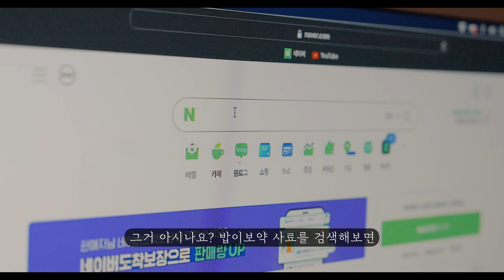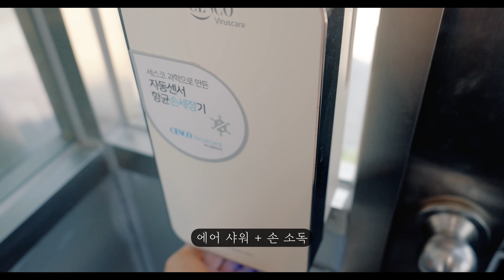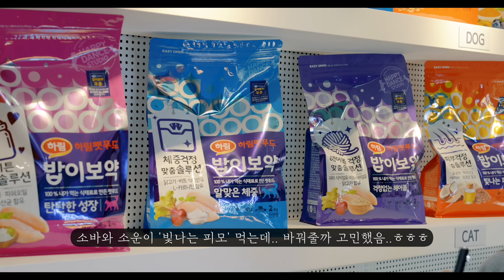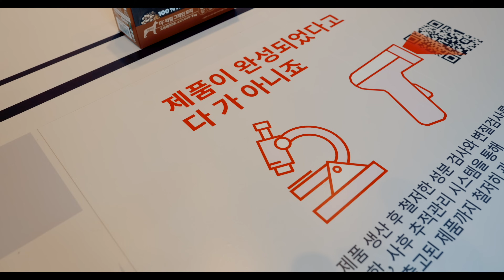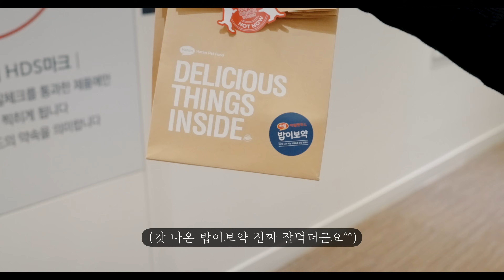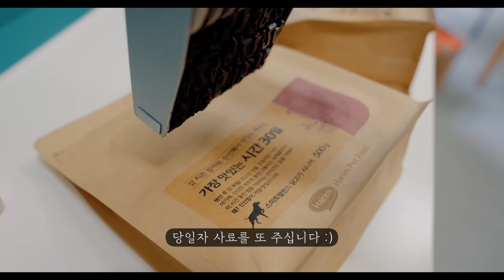How Korean Pet Foods are Made and Managed (feat. Harim Pet Food Babiboyak Factory Tour)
Hi everyone!
On this video, we are participating Harim Pet Food's Babiboyak factory tour program.
And see how Korean Pet Foods are Made and Managed.
It was MUCH, MUCH ENJOYABLE DAY than expected- check out the video to see why :)

** This video includes advertisement of Harim Pet Food Babiboyak

** To participate in this tour yourself, search for Babiboyak on Naver.com
** You can see how their pet food are made, enjoy lunch at dog-chelin restaurant during Harim Pet Food Happy Dance Studio tour

- Instagram of “4 pets” (Mrs.KiSH’s account)
- Instagram of KiSH's daily archives